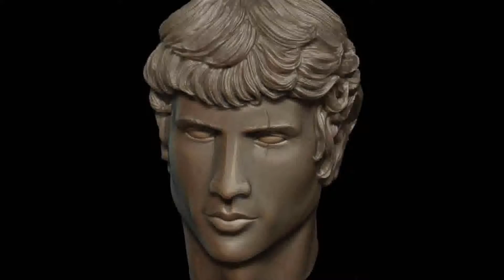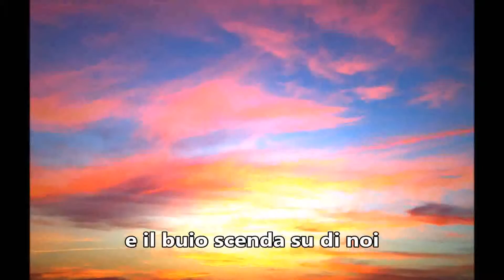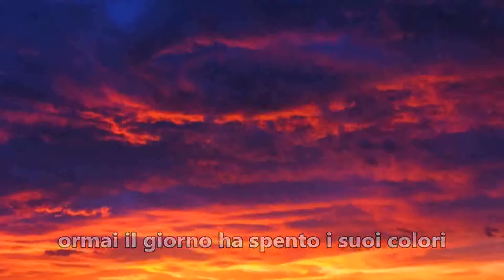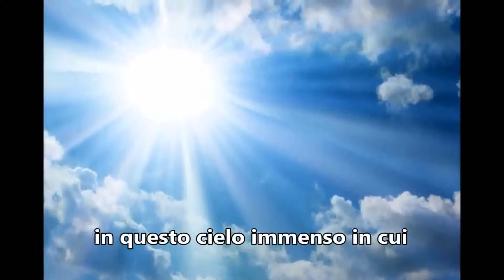Cherry Five - Il Tempo del Destino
Video Clip of the b) movement of MANFREDI (Purgatorio III),  second track from new album "Pozzo dei Giganti" (2015).
Tony Tartarini: vocals
Carlo Bordini:drums
Gianluca De Rossi: keyboards
Pino Sallusti: bass
Ludovico Piccinini: guitar